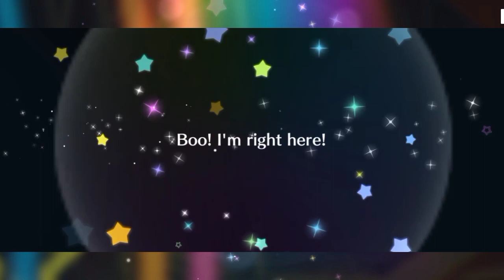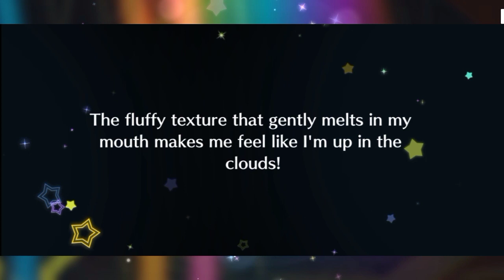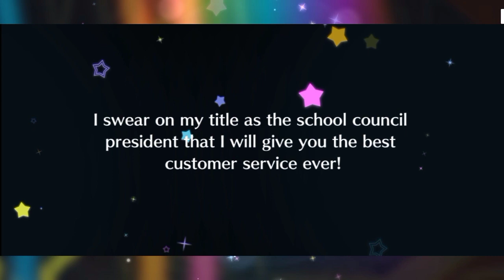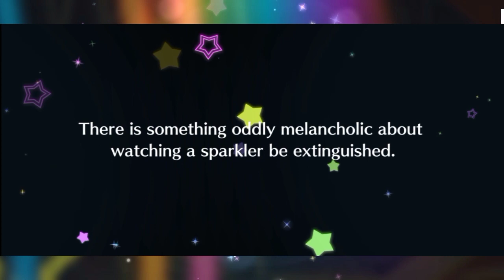Christmas Hunt | Love Live All Stars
I haven't start the hunt yet and I also forgot to participate an event in January 2023...

Yeah my SIFAS start of 2023 isn't great but let's end 2022 with some free shit The Devs provided to us since Christmas 2022!

Special Mention and thanks to the friends I made and still chatted and vented my misfortune on my gacha rolls. Thank you all for helping me and joining in my journey even if some are just lurking in the gc and seeing my messages while the others chat to me.

Friends at FB Group chats:
Neo Yuigaoka School Idol Galaxy
ラブライブ! School Idol Festival All Stars
[PH] GANG FORCE "PALAKASAN NG AYUDA"

Discord Server Links:
1. Among Us Planning

2. Univ Hunter's Hunting Department